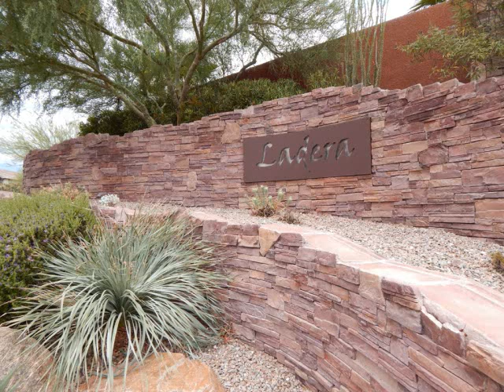10312 Cider Mill Road Las Vegas Nevada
Beautiful home is nestled within The Mesa, a premier Summerlin Village. The contemporary inspired village offers picturesque mountain views as well recreation, shopping, and entertainment to fulfill any lifestyle. The Ladera sub division of this extraordinary Summerlin village features a sense of community anchored by a sparkling pool as well as play parks, trails, and recreation. The Mesa Park is just around the corner and meets any recreation need including tennis, basketball, baseball, playgrounds, and a large grass area for relaxing. This luxury residence boasts enhanced curb appeal featuring stone accents, siding, gated courtyard and covered balcony. Fully landscaped lot adds to the beauty of the well placed home site. Desirable floor plan consists of 4 bedrooms with one downstairs, formal living, and casual living. Kitchen is complemented by stone pattern tile, granite, espresso cabinetry, and stainless steel appliances. The kitchen and family room flow nicely. Warm dark wood spindle staircase leads to the second floor comprised of 3 bedrooms, laundry room, and balcony. The balcony is accessed via a french door set just off the top of the stairway. The relaxing master suite indulges the senses with a large soaking tub, rain glass shower, and a spacious walk in closet. There are numerous upgrades and extras throughout this amazing home including twenty four inch stone pattern tile, two tone paint, Hunter ceiling fans, Leviton home integration, water treatment system, motion alarm, garage storage, dual zone HVAC, and Energy Star efficiency. This home is completed with a magnificent fully landscaped rear yard offering basketball sport court, putting green, play set, and patio.

If you are thinking of buying or selling Las Vegas or Henderson real estate, please contact Team Carver. Team Carver is very experienced with Las Vegas and Henderson real estate and has an extensive portfolio of successful closings. Team Carver will provide you with an up to date market summary so you know exactly what you home is worth. Once the value is determined we will the help you decide the selling process that better fits your needs. Team Carver will help you achieve your Real Estate goals no matter the situation.